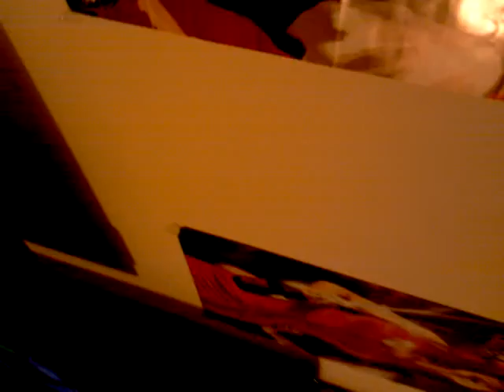Project of Tue 25 Jan 2011 05:12:10 AM PST